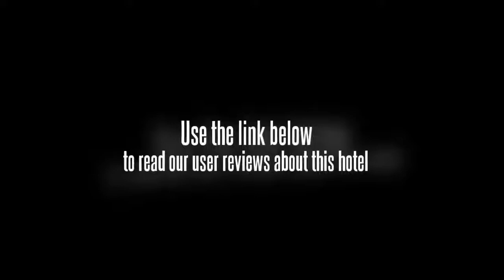Sterling Holidays Elk Hill Resort Ooty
Location. Sterling Elk Hill is located in Udhagamandalam, close to Government Museum, St. Stephen's Church, and Oooty Lake. Nearby points of interest also include Botanical Gardens. Hotel Features. This 3 star property offers a meeting/conference room and audio visual equipment. Room service is available during limited hours. Additional property amenities include tour/ticket assistance. Guestrooms. There are 113 guestrooms at Sterling Elk Hill. All accommodations have balconies.